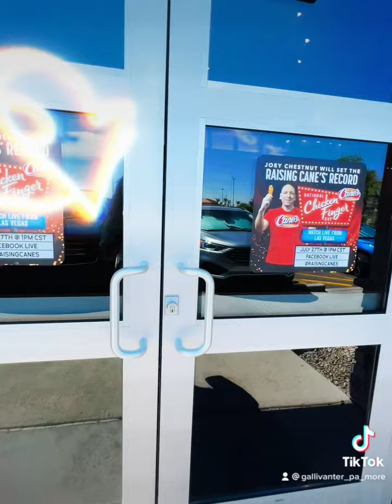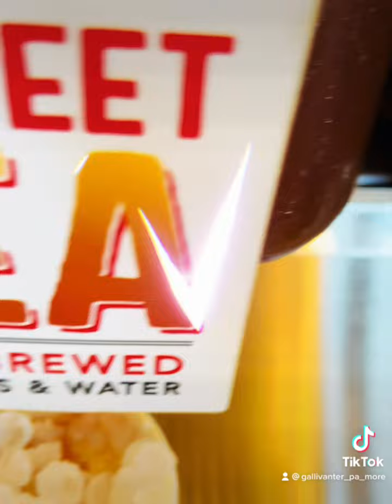Raising Cane's Chicken Fingers “Mesa, Arizona “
Raising Cane's Chicken Fingers. Great customer service. They work quickly as a team. I ordered my food. In less than 5 minutes I got my food. Everything was hot, fresh and delicious.Thanks for the experience. Until next time!
Raising Cane's Chicken Fingers
Raising Canes never fails to serve delicious food!  The location is convenient and it's clean, and the staff is very kind.
When I crave fried chicken, I pop in here and order an extra crispy box meal, it must be heaven 🔥